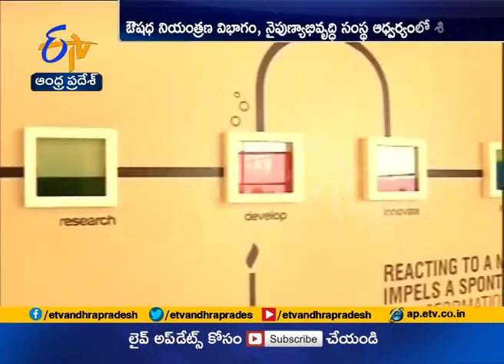AP Skill Development Corporation Provides Key skills to Life Science Students | Vizag